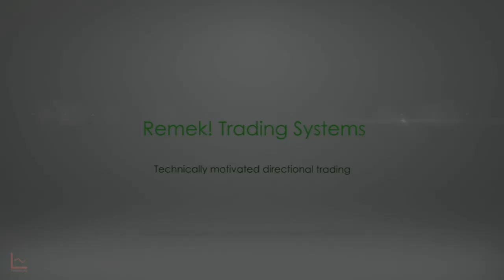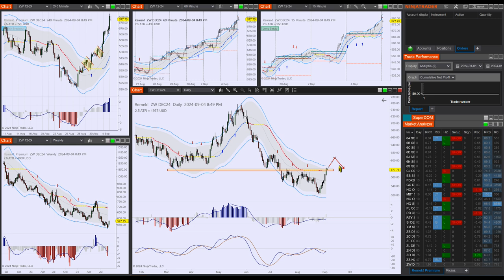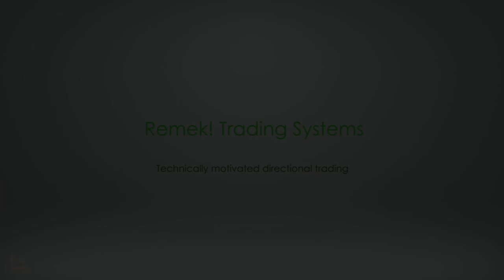Remek! Premium 2024 09 05